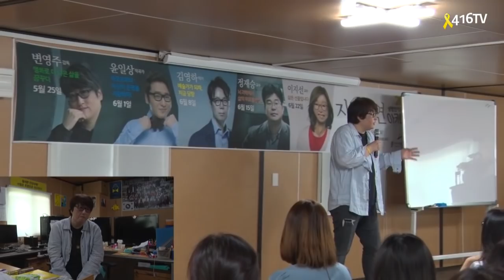19 05 25 영화감독 변영주를 만나다